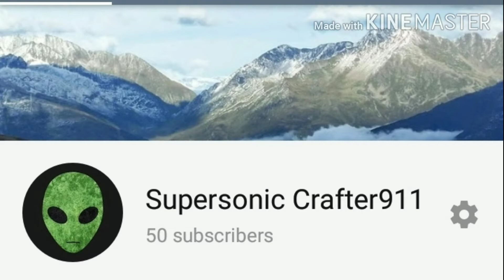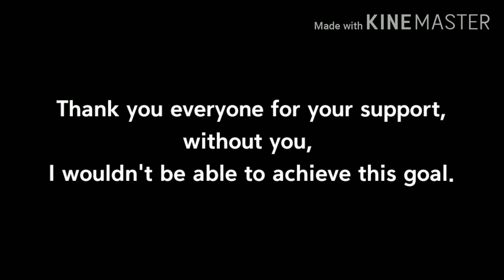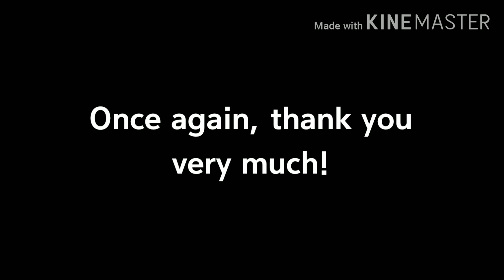Reacting to me finding out I have 50 subs (SPECIAL)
Another milestone has been reached!

Special thanks to Fluttershy Maniac for being my 50th sub!